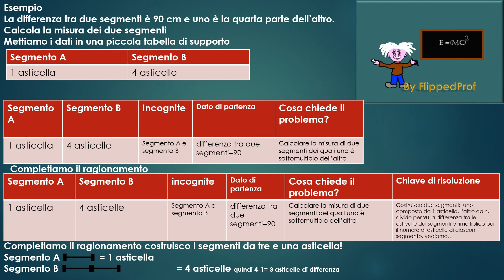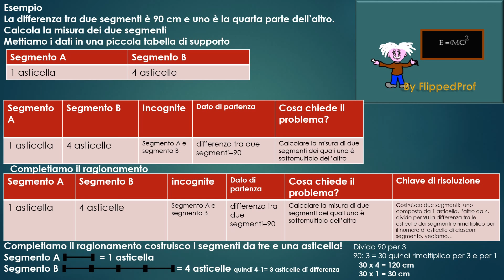Matematica: Impariamo i problemi con i segmenti esempio 10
Passiamo ai problemi relativi alla differenza tra due segmenti tramite la risoluzione che si serve di schemi di ragionamento ideati da me. Impara a ragionare con Flipped Prof!